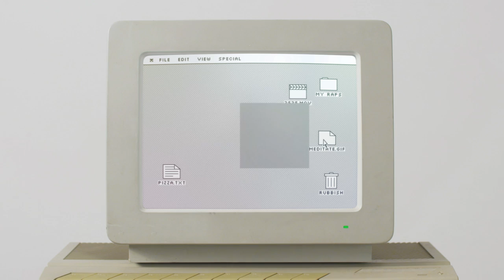Randa - Rangers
Directed by Robert Wallace

Thanks NZ On Air!